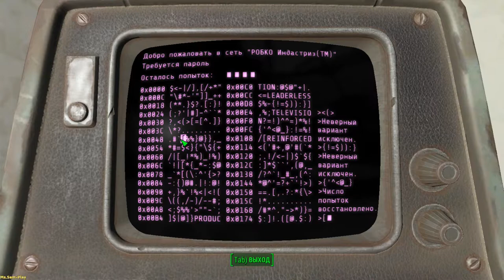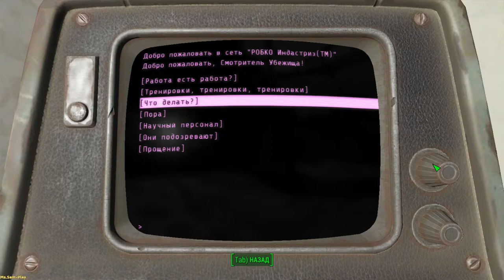Fallout 4 ➤ Vault 81(Убежище 81) №69